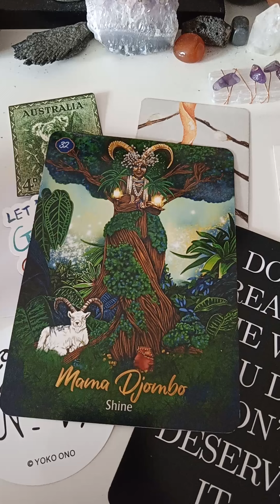Aquarius - August. PT2. I Put A Spell on You - Nina Simone